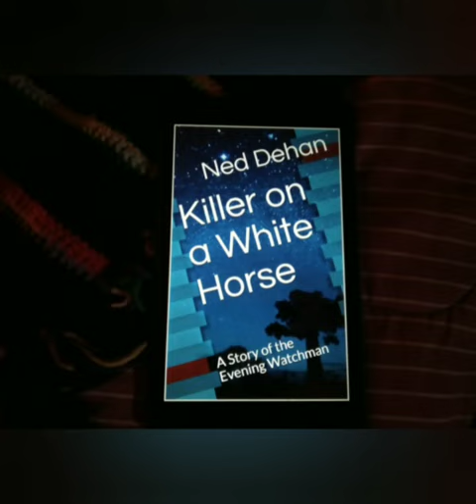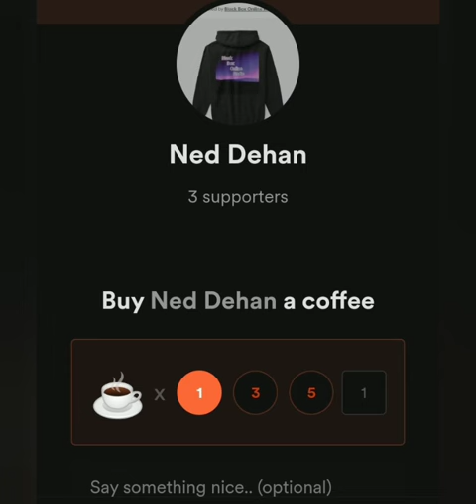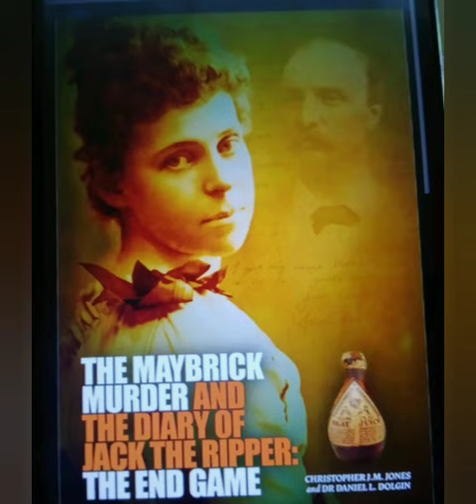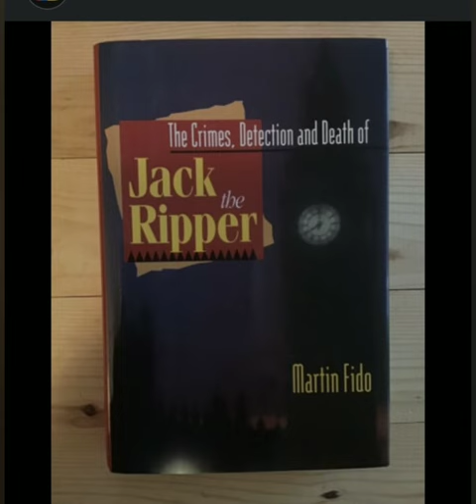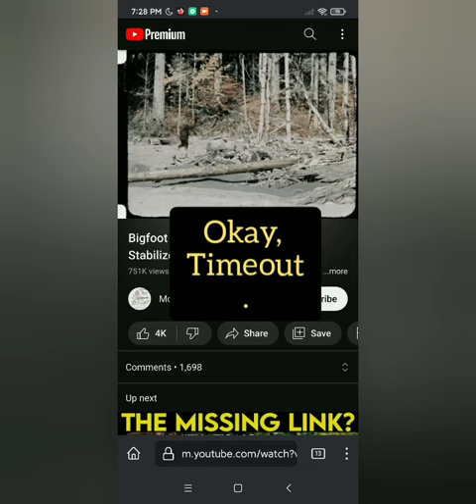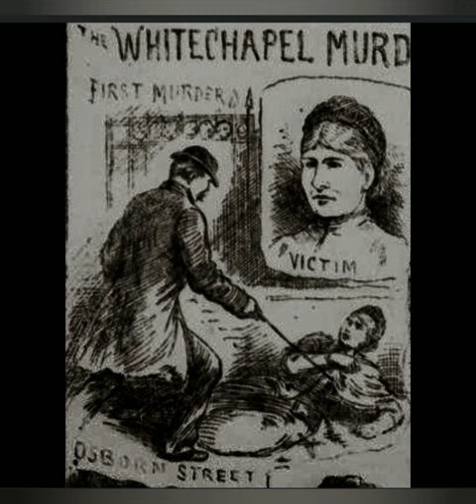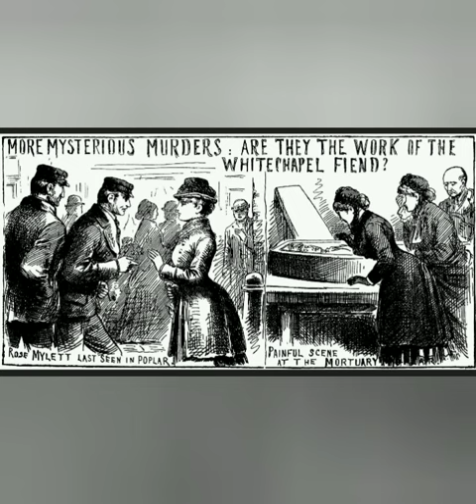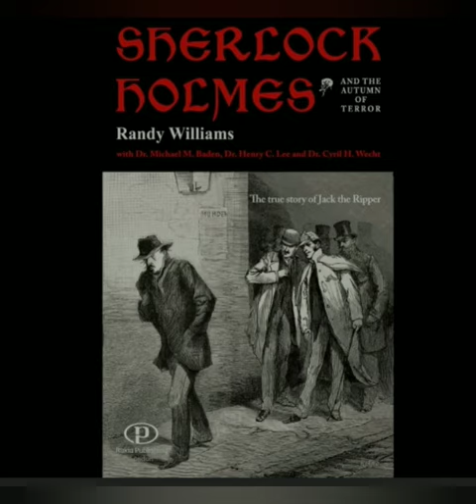Jack the Ripper: Suspect Francis Thompson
‌Raze Energy Drinks
‌Tshirts By TeeSpring
‌BBOR Shirt
‌Being Weird is Not a Crime Shirt
‌BBOR Zipper Hoodie
‌BBOR Pullover Hoodie
‌Buyers Choice : Special Edition Shirt
‌Download the Show for Free!